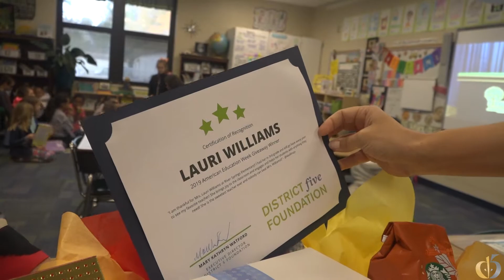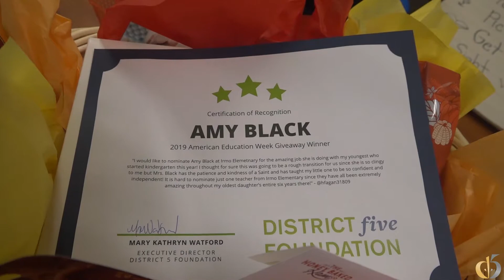District Five Foundation Teacher Basket Giveaway